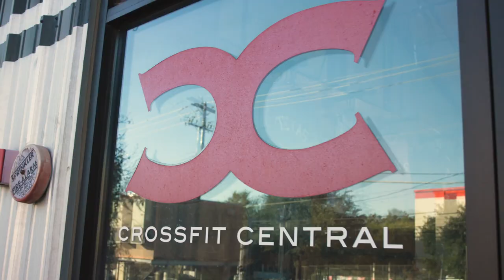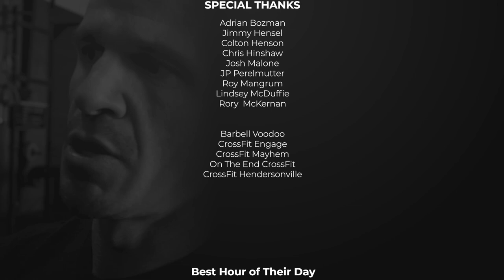562. CHRIS HINSHAW | CrossFit Mayhem | Building A Powerful Aerobic Engine (Part 2)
Getting tired mid-workout sucks.

But it happens to everyone, right?

Well, what if there were ways you could clear that fatigue and keep performing at your highest level for the entire training session?

This is Part 2 with Chris Hinshaw of Aerobic Capacity on how we can maximize our efforts in the gym, and how YOU can incorporate these tricks inside of your Affiliate.

If you want to plan your training sessions better, check this out!

OUR “BEST” FRIENDS
WheelPay - An official best friend of our podcast.
LMNT - An official best friend of our podcast.